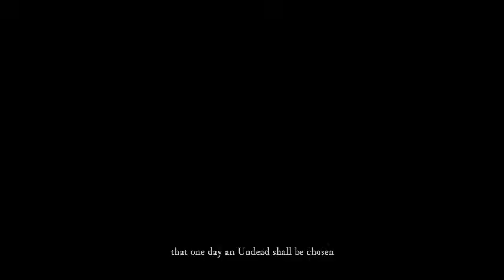dark souls remaster with cheats and mods